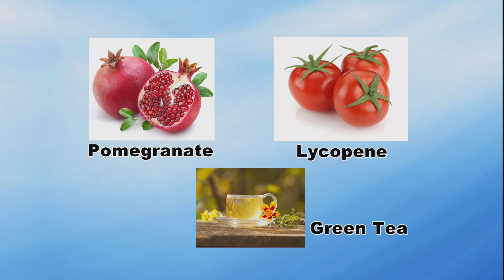Lifestyle Modifications for Cancer Prevention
Jeffrey Mullins, M.D., urologist with CHI Memorial Chattanooga Urology Associates, discusses lifestyle modifications that can help prevent cancer or increase your odds of beating prostate cancer.